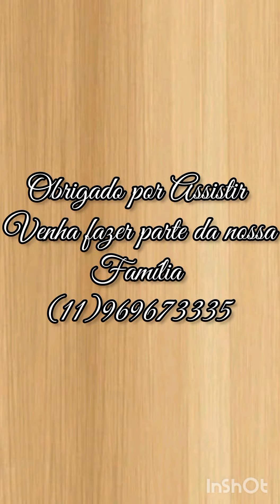COLEÇÃO KAULY LOVELY MODA EVANGÉLICA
VESTIDOS e SAIAS  MODA EVANGÉLICA.

Tendências,  da Moda Feminina,
Moda Evangélica,
Moda Cristã
Chic e Casual, versáteis para todas as ocasiões.

Vestido moda evangélica lindo para ser usado em várias ocasiões como casamento congresso aniversário noivado cultos um lindo vestido como esse você veste  para pum evento simples a um evento sofisticado com lindas cores esse vestido moda evangélica traz lindos design

Venha interagir conosco  pelo WhatsApp